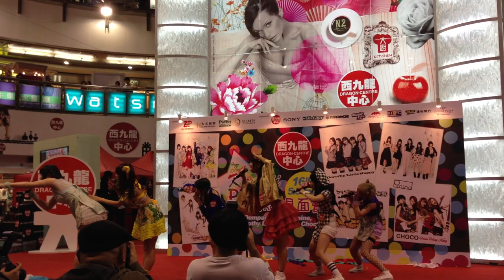dempagumi.inc - Kawaii Pop Fest 2013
Kawaii Pop Fest 2013 - Hong Kong - dempagumi.inc
dempagumi.inc @Dragon Centre Hong Kong Special Event

Kawaii Pop Fest 2013 in Hong Kong
May 17-19 | Music Zone@E-Max